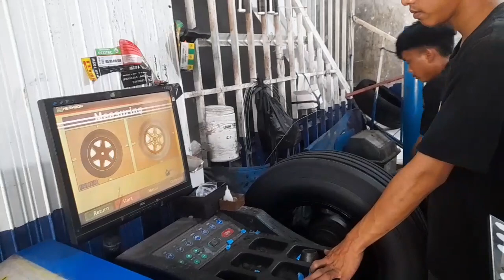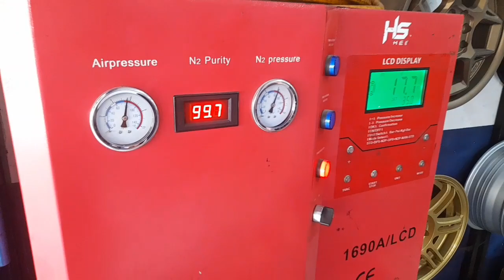Style Offroad Modifikasi Terios pakai Velg HSR Ring 15 Ban Gt Radial Savero AT streetrace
modifikasidaihatsuterios hsrwheel streetrace # MODIFIKASI DAIHATSU TERIOS PAKAI VELG HSR TEKALA R.15

Spesifikasi velg
TYPE : TEKALA HSR
RING : 15
LEBAR : 7
PCD : 5x114,3
OFFSET : 30
COLOR : BMF

BAN GT RADIAL SAVERO AT 235/70 R15

SELAIN UNTUK DAIHATSU TERIOS PCD 5X114,3 JUGA BISA DI GUNAKAN UNTUK MOBIL

Toko Velg Street Race Daeler Resmi hsr  wheel Yang ada di kota Bekasi

Disini kami menyediakan velg hsr wheel muali dari R14 sampai Ring 22 dan tidak hanya velg kami juga menjual berbagai macam merk ban yang tentunya harga bersaing

Bisa credit velg atau ban hanya dengan (ktp&sim) proses cepat

Credit card cicilan bunga 0% di semua bak ( kecuali Bank Mega )

Menerima tukar tambah velg dan ban dengan harga yang pantas

Segera Kunjungi Show Room kami Karena masih banyak model2 velg yang keren dan terbaru pastinya

untuk yang mau bertanya tentang velg atau ban bisa hubungi kami ( 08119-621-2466 : AGIL ) atau kalian bisa klik langsung online shop resmi toko kami di bawah ini

Instagram Resmi toko 👇
streetrace_hsrbekasi

Alamat toko
Jl.raya kalimalng no 22/23  jakasampura bekasi barat sekitar 300m dari pertigaan lampu merah caman patokan toko sebelum pom bensin vivo kalimalang